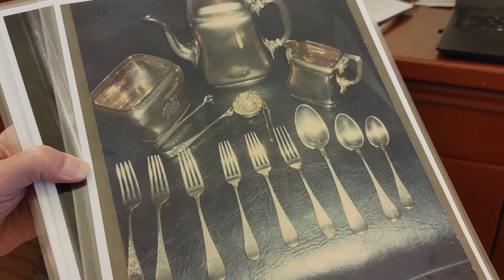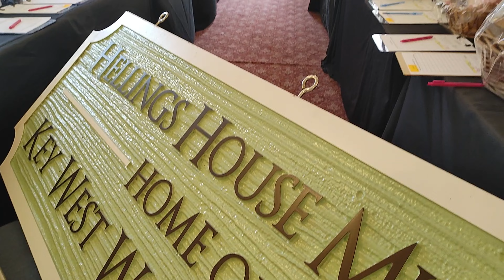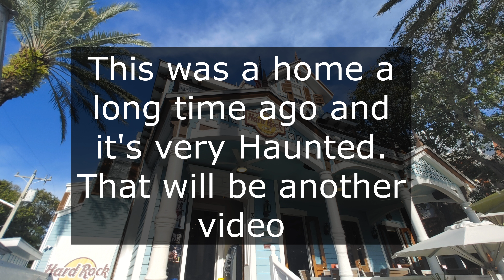The Historic Hellings-Curry House (Duval Street Key West Florida)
Walking down Duval Street daiquiri in hand. I stopped in front of this beautiful home and asked a person in the yard..."Is it Haunted?" Well the answer was no. But only one way to find out I thought.  Thank you Andrea for letting me film and Joan for the amazing tour!! Hope to visit again soon!!